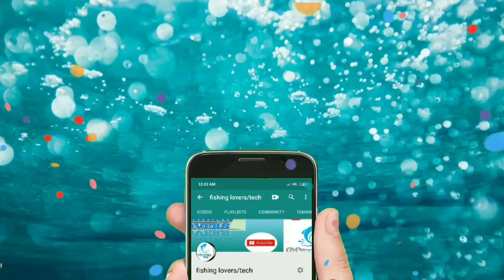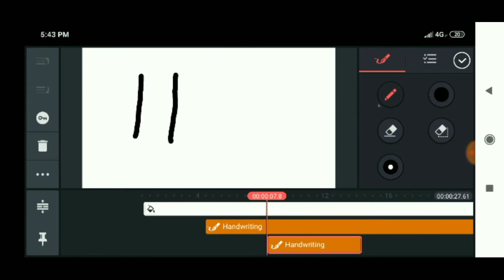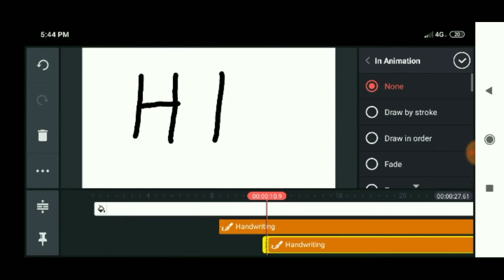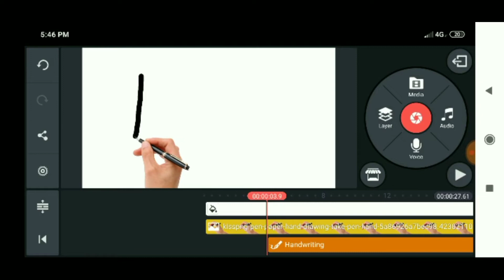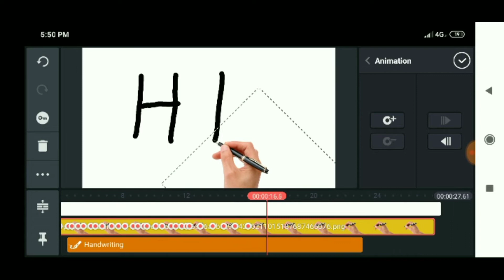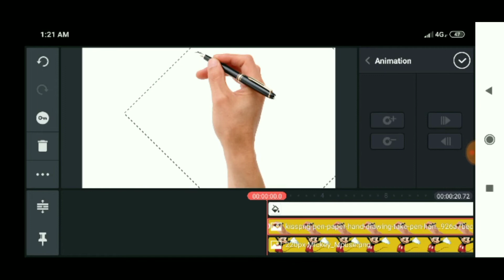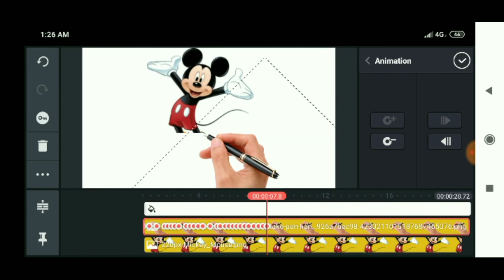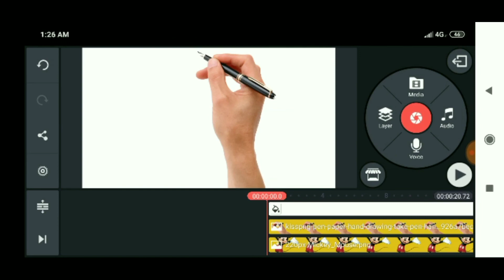White board animation tutorial on kinemaster 2019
How to create a WHITEBOARD ANIMATION in Kinemaster | KineMaster Tutorials | Tech Share Tamil